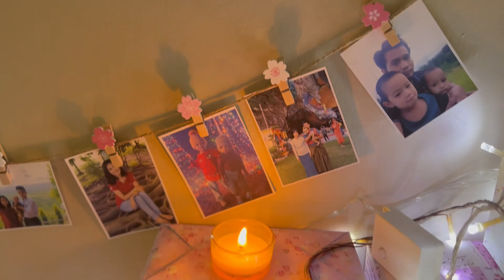Her Birthday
Welcome to Travel with me Channel

ပျော်ရွှင်စရာမိသားစုလေးကိုပိုင်ဆိုင်နိုင်ကြပါစေ... @travel